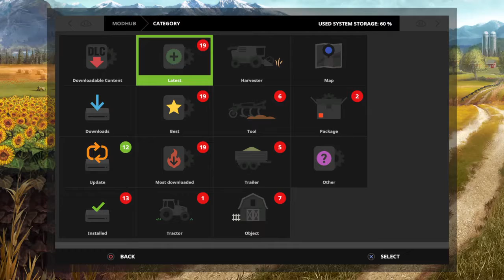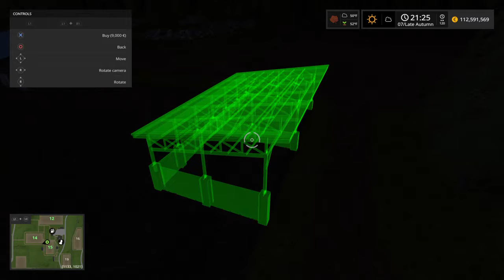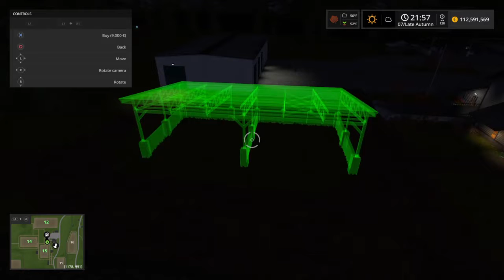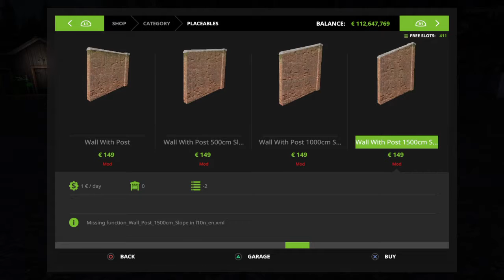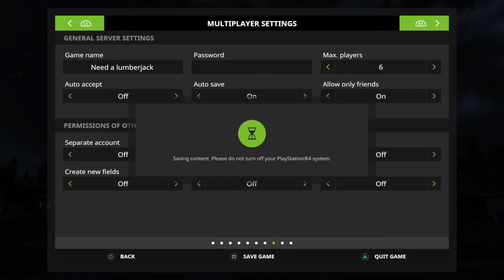CeNtErFaDeR's Live PS4 Broadcast